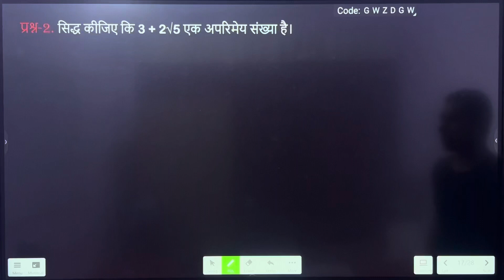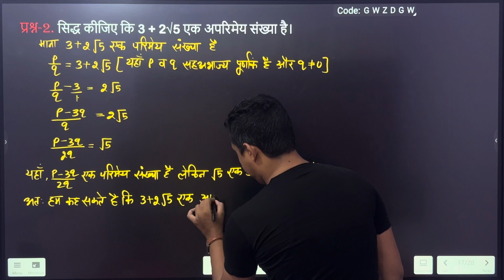10वीं गणित // अध्याय-1 वास्तविक संख्या अभ्यास-1.2 प्रश्न संख्या-2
Step-1. Open your YouTube.
              अपना यूट्यूब खोलें।
Step-2. Search Alpha sir
              सर्च अल्फा सर
              लाल बटन दबाएं (सदस्यता लें)।
              साथ ही मेरे चैनल की सभी सूचनाएं पाने के लिए घंटी के निशान को भी दबाएं।

❤️ Maths Question Maths के विशेषज्ञ Alpha sir (Vinit Dodwas) द्वारा हल किए गए हैं ताकि छात्रों को उनकी बोर्ड परीक्षा में उत्कृष्ट अंक प्राप्त करने में मदद मिल सके। NCERT Books में मौजूद सभी प्रश्न और उत्तर इसमें शामिल किए गए हैं। हमने CLASS 10th Maths NCERT SOLUTION को एक विस्तृत विवरण के साथ किया है अर्थात्, हमने सभी प्रश्नों को समझने योग्य भाषा में Solve के साथ हल किया है। तो NCERT Solutions Class 10 Maths के बारे में महान ज्ञान रखने वाले छात्र अपने बोर्ड परीक्षा में आसानी से ग्रेड बना सकते हैं। ❤️